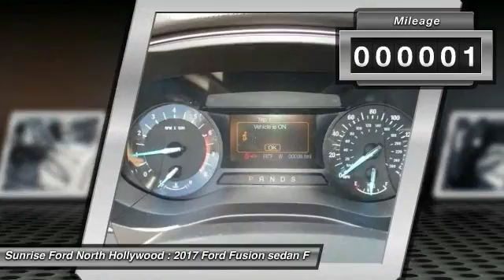2017 Ford Fusion North Hollywood,Los Angeles,San Fernando Valley,Glendale,Burbank M71419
2017 Ford Fusion SE FWD

5500 Lankershim Blvd.

SUNRISE FORD NORTH HOLLYWOOD, PROUDLY SERVING NORTH HOLLYWOOD, LOS ANGELES, SAN FERNANDO VALLEY, GLENDALE, BURBANK, AND SURROUNDING CALIFORNIA LOCATIONS THIS MAGNETIC GRAY 2017 Ford FUSION IS EQUIPPED WITH A 4 Cylinder Engine, AUTOMATIC TRANSMISSION, AND RECEIVES AN ESTIMATED 22 City/34 Hwy MPG. NORTH HOLLYWOOD CALIFORNIA 91601.